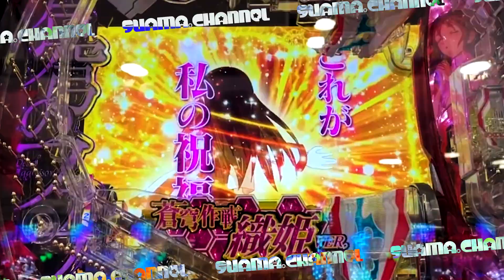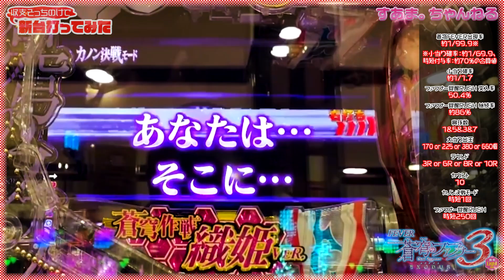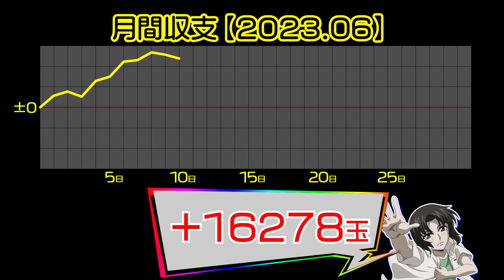【新台】PF蒼穹のファフナー3 EXODUS 織姫Light ver.】正に反面教師実戦!?初当り６回でこうなった!!!（23-6-10 Fafner in the Azure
00:00 introduction
01:59 初当り
08:39 初当り②
13:40 初当り③
18:42 初当り④
21:46 初当り⑤
24:32 初当り⑥
12:55 ending〜収支報告

パチンコの新台実戦でぇす。
収支なんて考えず、打ちたい台を打ちます☆